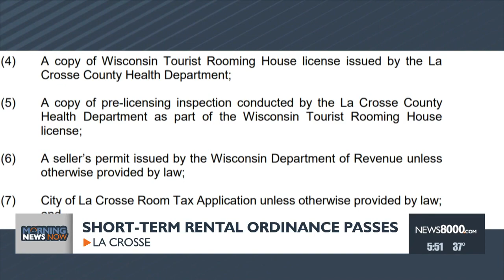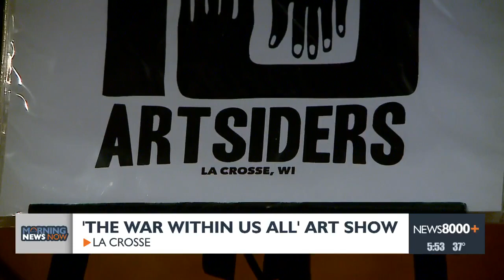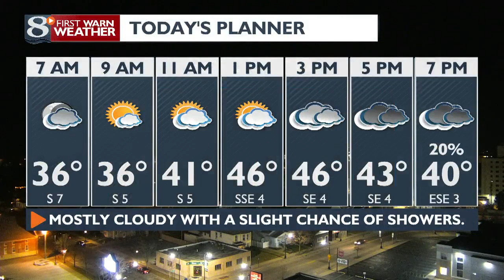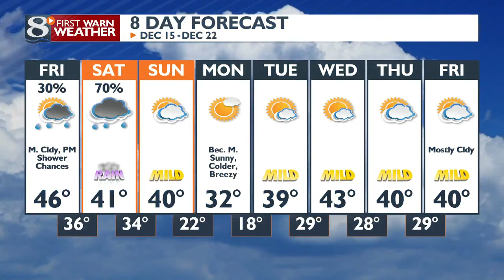Your Morning News Now for Friday 12/15/23